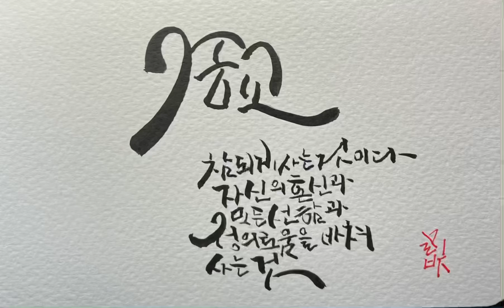캘리그라피 | 붓펜 | 종교란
종교란
마음이 기대는 것